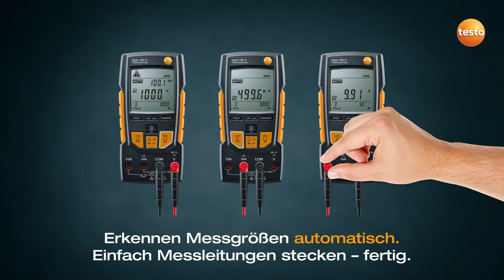testo 760: Erkennen Messgrössen automatisch.